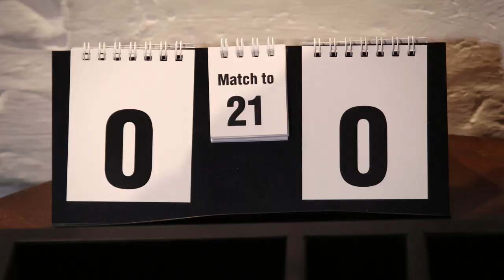Backgammon Promo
Nesh Pro Duction - Promo Video for WBGF